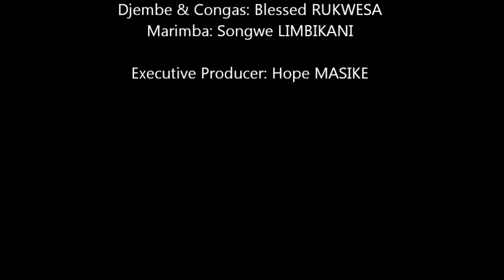Exposition 2011 Beaucaire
Exposition de sculptures, Alexander CHITUNGO, Jean-Pierre THEIN, peintures, de Jérôme DUFAUD, au 27 bis quai du Général de Gaulle 30 300 BEAUCAIRE.
Jérôme DUFAUD peint à l'acrylique et divers produits créant des effets de matières. Ses peintures associent un travail graphique épuré et des projections spontanées. La construction de ses œuvres se déroule en deux étapes : la première consiste à structurer sa toile et la seconde est celle qui la sublime. Sa technique consiste à mettre une toile à plat, sur le sol et y projeter de la peinture, c'est l'« Action Painting ». C'est une peinture tout à fait musicale, en mouvements, en couleurs et pleines d'énergie. C'est une sorte de chorégraphie qui se crée et le résultat est la photographie de ce ballet.
Jean-Pierre THEIN utilise trois types de supports pour retranscrire ses réflexions et ses pensées : la sculpture, la sculpture fonctionnelle et la peinture. Pour cet artiste, la sculpture fonctionnelle est une œuvre comportant des matériaux et une composition emblématique en harmonie avec le thème choisi. Il utilise ses sentiments, ses ressentis et son vécu comme source d'inspiration. Ses sculptures peuvent traduire des comportements personnels ou sociaux, au travers de personnages ou association de visages plus ou moins connus qui renvoient certaines images à un groupe ou à toute une société.
Alexander Chitungo est né en 1969 dans la petite ville de Marondera au zimbabwé, Alexander a étudié à l'école Prince Edouard à Harare. C'est en 1990 qu'il commence à sculpter la pierre, à la suite de rencontres inoubliables avec les célèbres sculpteurs d'art Shona, Tonderai Marezva et Lincoln Meteta. Alexander est reconnu aujourd'hui pour son art de vivre et pour faire vivre la pierre. Ses créations fluides se caractérisent bien souvent par leur rondeurs féminines et à chaque fois par leur force esthétique poignante. La curiosité et la générosité sont des traits de caractère particulièrement palpable dans la personnalité de cet artiste abouti.